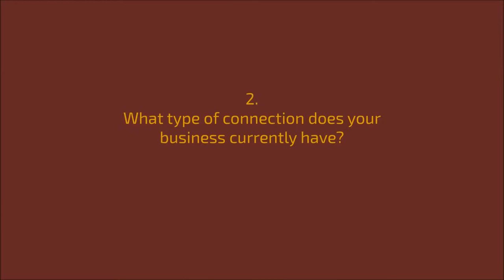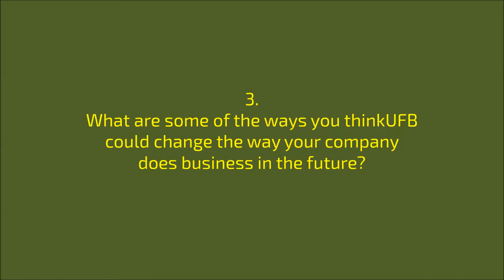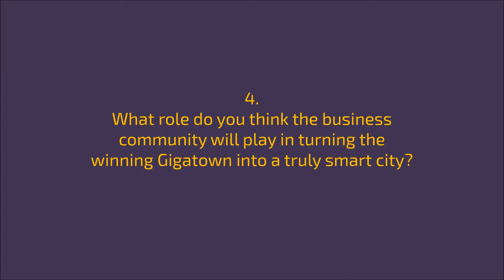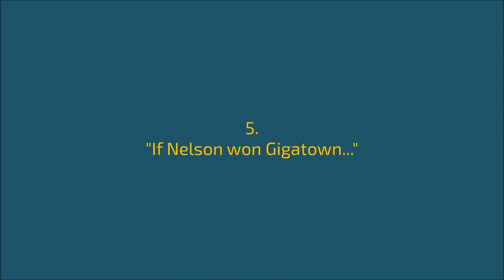gigatownNSN Nelson Evolves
The Evolve Festival is an annual celebration for health and wellbeing in the heart of Nelson City providing inspiration, information and celebration to evolve the health and wellbeing of individuals, the community and the earth.
It is run by Festival of Possiblities Ltd (trading as Evolve) which has 2 permanent employees and a seasonal event staff of 20+.